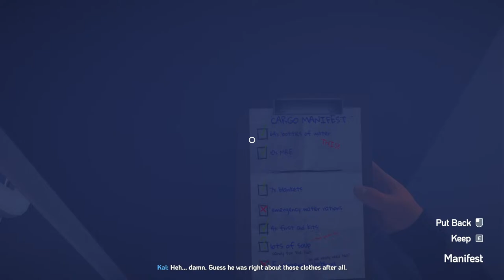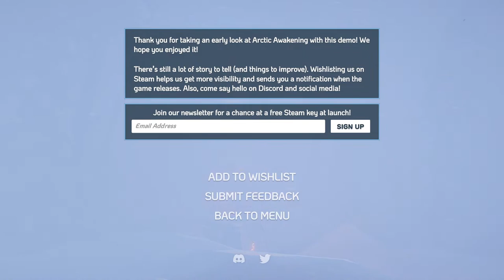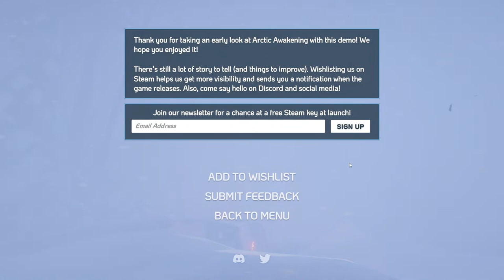Arctic Winter Plane Crash Survival (With a Robot?)- Arctic Awakening Demo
A cross between Firewatch and The Long Dark?
Any parcels or letters can be sent to-
Joe Usual
35 S. Beech St.
Unit 334
Cortez Colo. 81321
It was supposed to be routine. A supply drop to an Alaskan town, auto-pilot on, guard down. You and Donovan were already planning post mission drinks when it happened.

The storm.

Half the plane disappeared in a flash. Donovan was gone, lost to the howling tempest. Waking from the crash you find yourself alone, trapped in a frozen wilderness, your only companions a court-mandated therapy bot and temperatures that can cut a man to shreds. Hope for survival lies in finding your friend and maybe a way home.

You are Kai, a pilot without a plane lost in the wilderness of the far north. You’ll need your wits about you to brave the elements, find your co-pilot and get the hell out of Dodge. Along the way, you might just discover what it was that cut your plane clean in two... and what it is making those noises after dark.

Arctic Awakening is a first-person narrative adventure set in the mysterious Arctic North where you and your robotic companion, Alfie, must search for your co-pilot... and a way home.